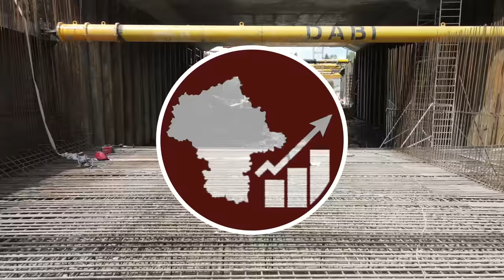#71 Budowa Nowej Drogi Ekspresowa S7 pod Warszawą, od Modlina do Czosnowa! - Mazowieckie Inwestycje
Nowa S7 właśnie powstaje pod Modlinem w kierunku Warszawy i Gdańska, na odcinku Płońsk - Czosnów… Czas aby ktoś to w końcu nagrał i pokazał co tam się dzieje!

Spis Treści
00:00 Początek
00:33 Intro
00:57 Wstęp
01:23 Wiadukt drogowy WD-13 - Kroczewo
02:01 Wiadukt drogowy WD-14 - Kroczewo, Strubiny i Trębki Nowe
02:36 Przejście dla zwierząt małych PZM-1, PZM-2 - Strubiny i Trębki Nowe
02:45 Węzeł Ostrzykowizna - Trębki Nowe, Henrysin i Zakroczym
04:12 MOP Modlin - Zakroczym
05:21 Węzeł Modlin - Zakroczym i Nowy Dwór Mazowiecki
07:48 Wiadukt drogowy WD-02 - Zakroczym
08:13 Most im. Obrońców Modlina 1939 r. - Nowy Dwór Mazowiecki i Sady
09:41 Przejście pieszo-rowerowe TP-05 - Kazuń Polski i Kazuń Nowy
09:55 Wiadukt drogowy WD-06 - Kazuń Nowy
10:19 Węzeł Błonie -Kazuń Nowy
10:31 Wiadukt drogowy WD-08 - Kazuń Nowy
11:41 Przejście górne dla zwierząt dużych PZGd-09 - Kazuń Nowy i Dębina
12:12 Przejście dla zwierząt małych PZM-13 - Dębina
12:17 Przejście pieszo-rowerowe TP-10 - Czosnów
12:24 Wiadukt drogowy WS-11 - Kazuń Nowy
13:00 Przejście pieszo-rowerowe TP-12 - Czosnów
14:41 Zakończenie
15:42 Koniec DroneRadar…
17:30 Outro